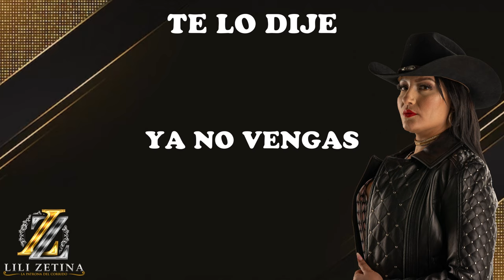Lili Zetina - Te lo dije (Video Lyric)